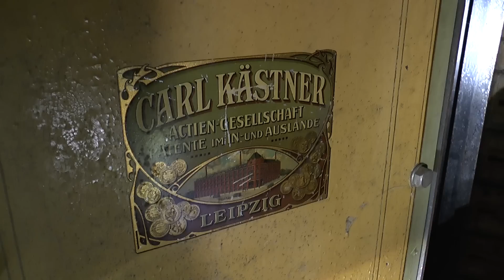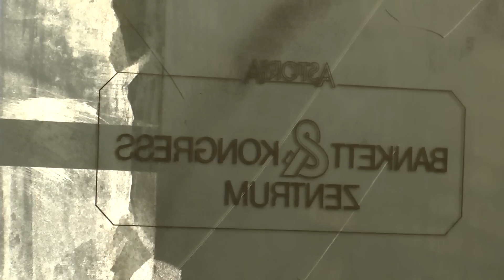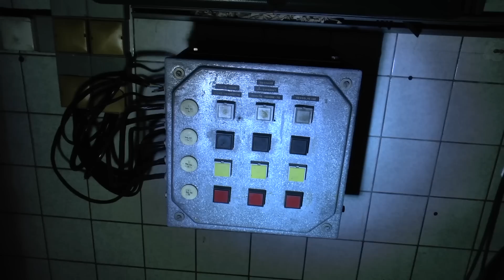Astoria Hotel Leipzig Lost Place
My videos have no ads - you wanna donate for my channel via Paypal?
Keine Werbung in unseren Videos - willst Du für meinen Kanal spenden?